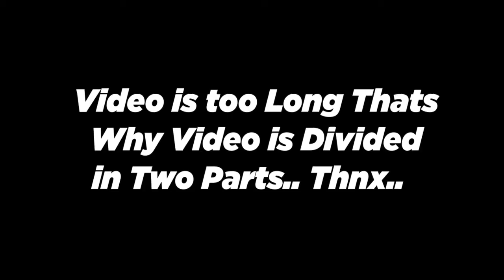Comparison TUC Biscuits 25 pack and Rs10 TUC Biscuits || Full Review by Hammad 946.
In This video, I will compare the TUC Biscuits.
Rs 25 Biscuits =?
Rs 10+10+5+?
Hince Rs 5 Save!!!
Compare that Biscuits how much Biscuits in 25 pack & How much Biscuits in 10 & 5 pack!
That is the new NITCHE Idea compare that products each other...